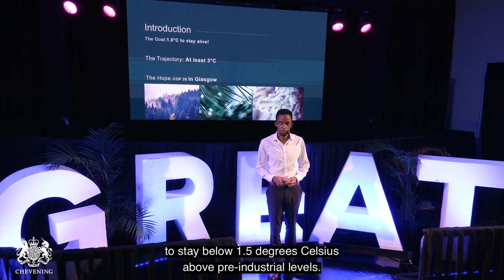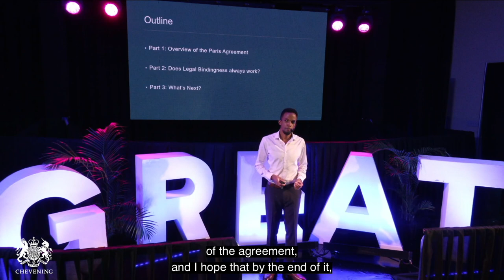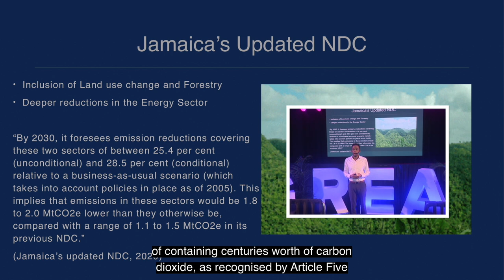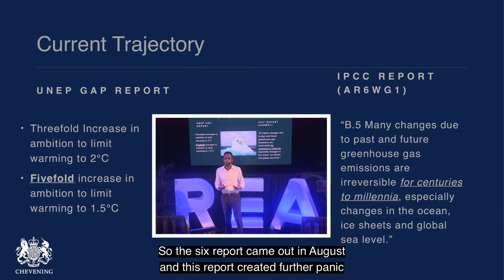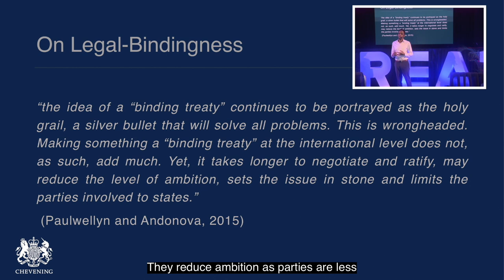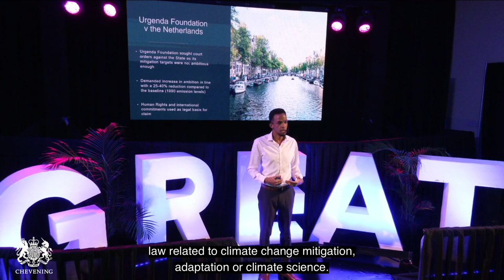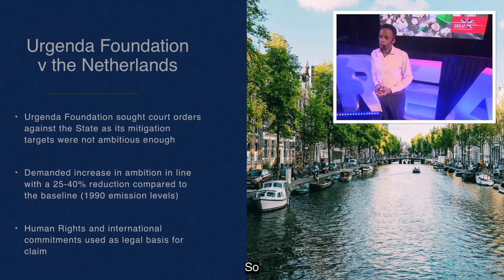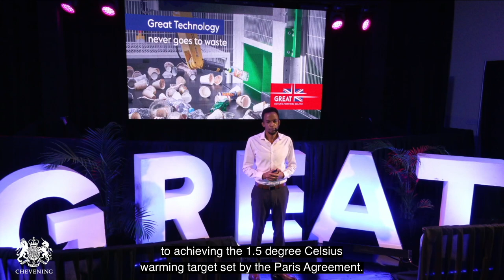Philip Cross - The Paris Agreement: Mustering Cooperation at COP26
Chevening Presents is a series of presentations led by Chevening Scholars from Jamaica who, using their knowledge and expertise, explore unique perspectives on a range of topics relevant to Jamaica's development.

Philip Cross, class of 2016, talks about the challenges and implications of legal enforcement of the Paris Agreement.